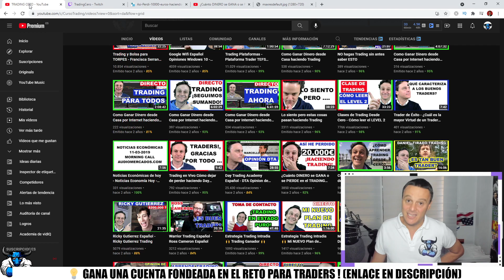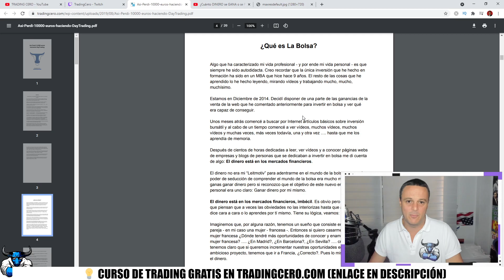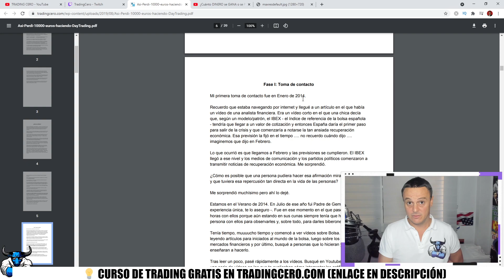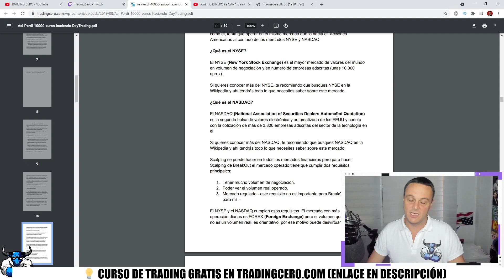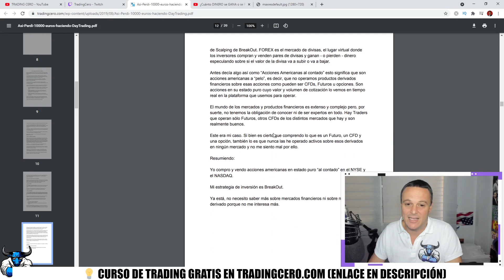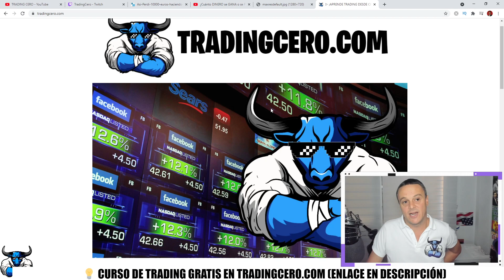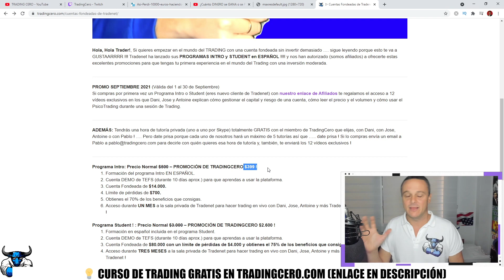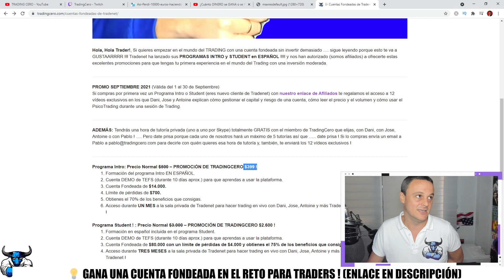Cuánto se INVIERTE (y se PIERDE) en TRADING ?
Los Traders PRINCIPIANTES pierden mucho dinero y pocas personas hablan de sus PÉRDIDAS en el TRADING pero ... NOSOTROS SI ! Y esta semana vamos a hablar de esto Dani, Jose, Antoine y YO ... Esperamos que os gusten estos vídeos !  👉 PROMO SEPTIEMBRE para TRADERS